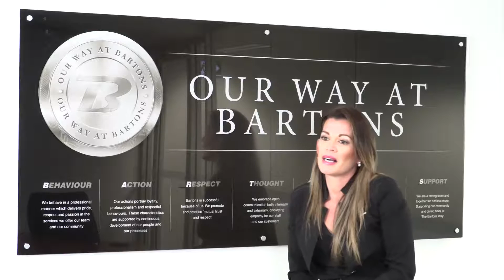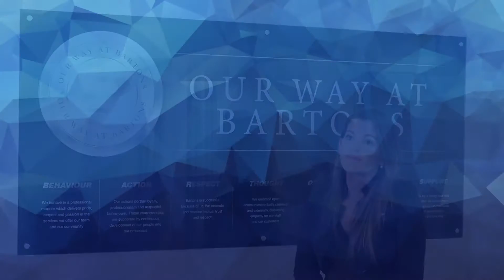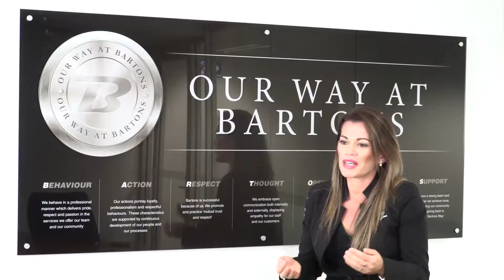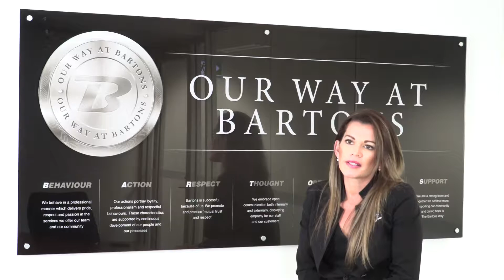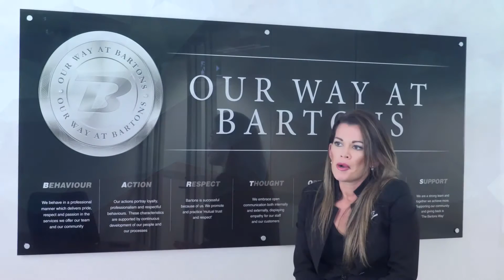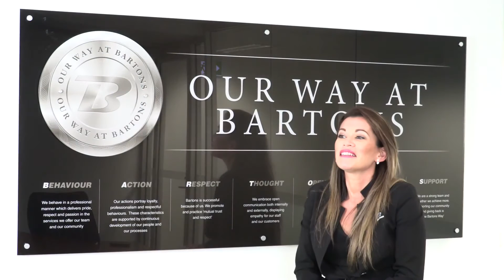Rachel Frame - Business Development Manager @ Bartons Bayside